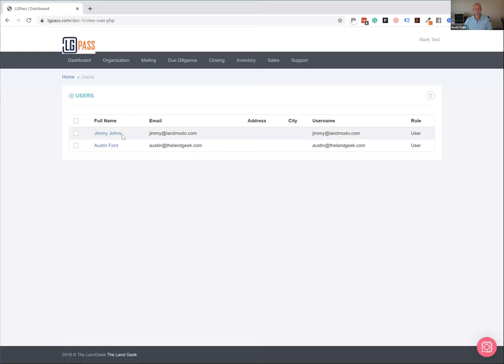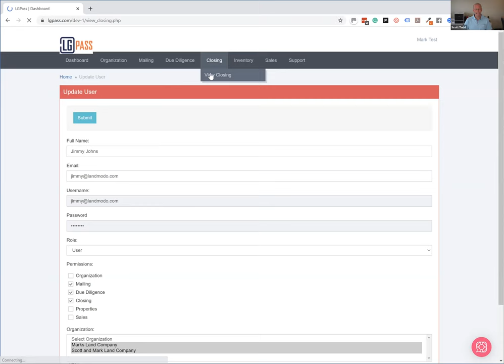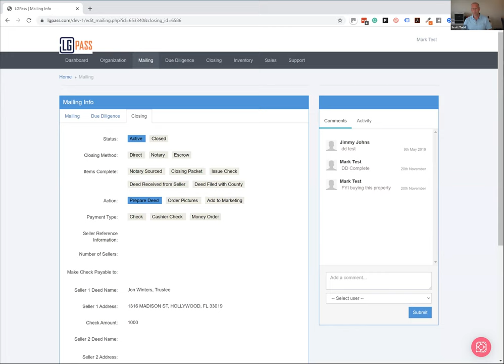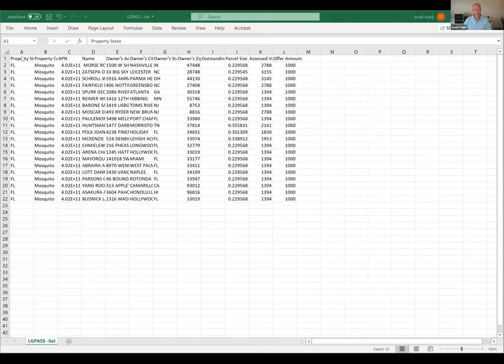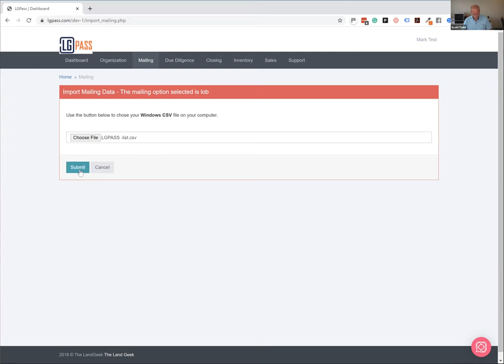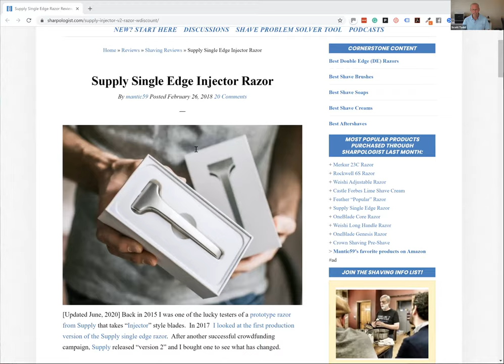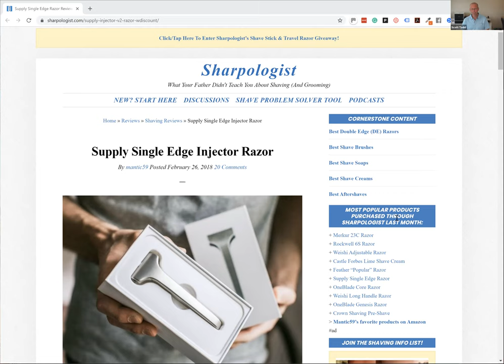Are Custom Offer Letters Better For Your Business?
Tune in to this week’s episode of TLGRoundTable—Join TeamLandGeek as they discuss their preferences with offer letters.

Joining Mark this week are:
-Erik Peterson
-Mike Zaino
-Mimi Schmidt
-Scott Todd

The Land Geeks also discuss how they help others to avoid getting overwhelmed and maintain their focus on the current deal at hand. Listen in to hear more!

Plus, download your FREE blueprint for turning raw land into passive income!